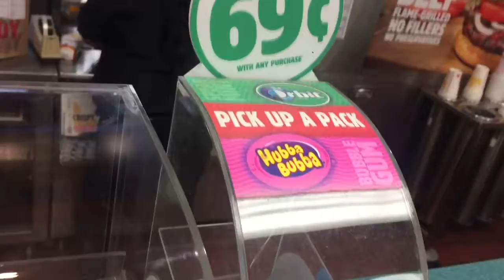VLOGMAS DAY7 | MALIBU I LOVE YOU!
Day 7 of vlogmas is here, just another day of thee Kyler show lol.